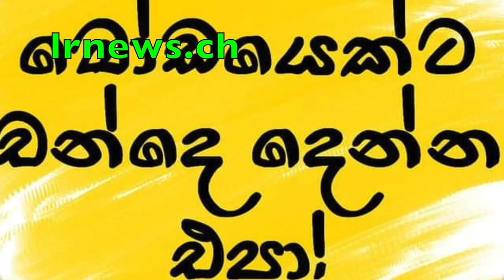දිලිප්ගේ අසූචි ප්‍රසිද්ධියේ අමුණුගම කයි .....